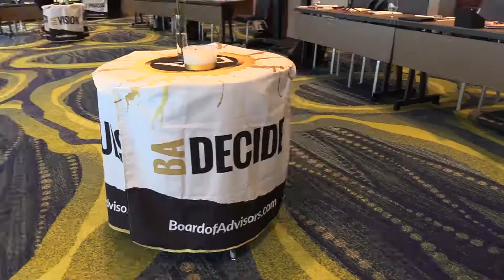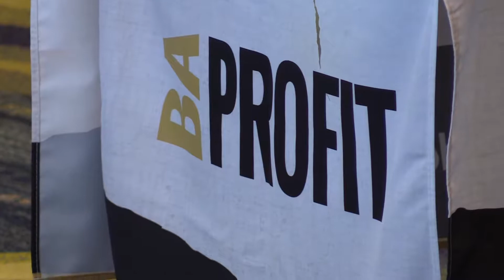BA - 2017 - Q4 - Review - Kimchi Moyer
▪ President of Resopathy Inc, Kimchi Moyer reviews her experience after attending a Board Of Advisors Business Mastermind.

▪ Who is The Health Detective?

▪ Founder and CEO of Resopathy Inc, Kimchi Moyer is internationally recognized as one of the top Bio-Energetic testers in the field of longevity and anti-aging health care. In 2001, she was authorized by the Grieshaber Akademie to teach Bio-Energetic Modalities to medical professionals on both German Functional Medicine and German Biological Medicine.
For over 25 years, Kimchi has conducted and performed bio-energetic tests on various food and nutritional supplements to determine which substances will be most effective for which ailments including epilepsy, arthritis, autoimmune disorders, digestive issues, insomnia, cancer, LymeDisease, etc.

Having been invited to lecture at medical conferences worldwide on various topics related to “Personalized Medicine: Decoding the Biological System through Resonance;” It's easy to see why Kimchi Moyer is widely known as The Health

⚠️ Learn more about BoardOfAdvisors ⚠️

⚠️ Learn more about Kimchi Moyer or Resopathy Inc ⚠️